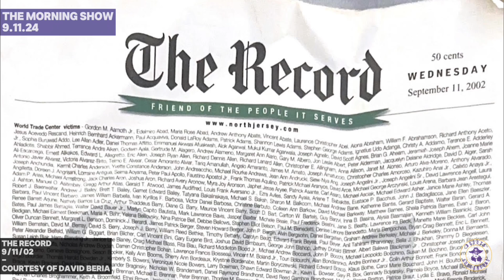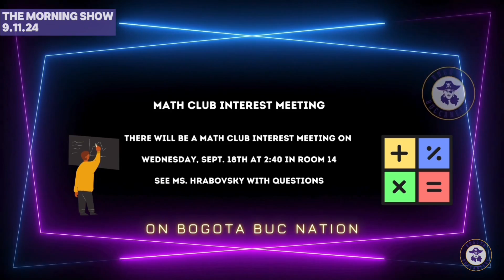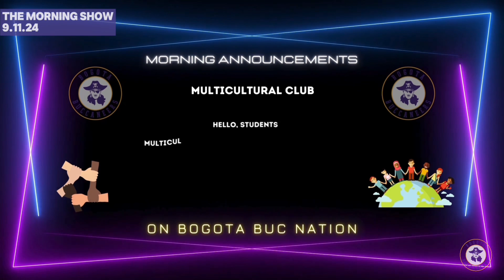Bogota High School - The Morning Show - 9.11.24